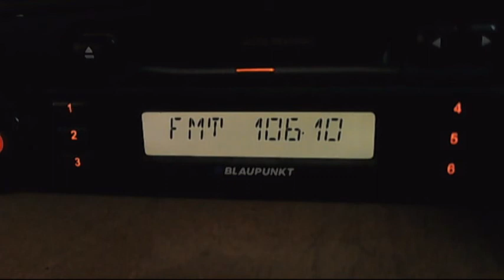fm dx europa fm constanta 23:17